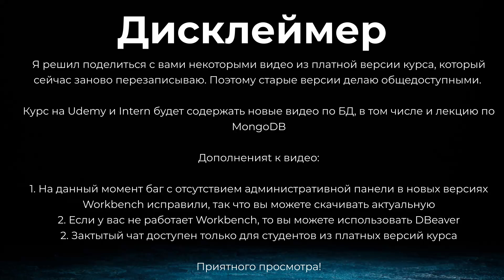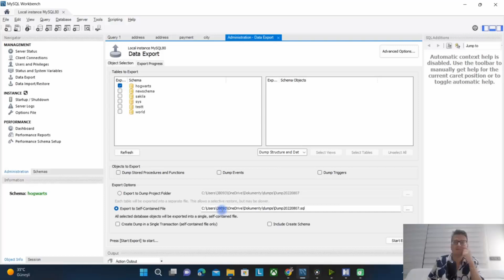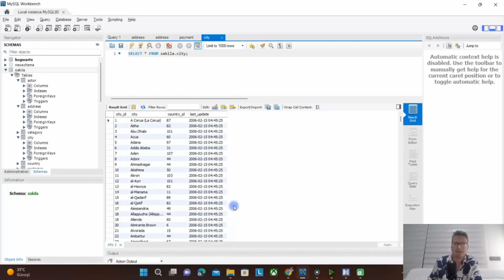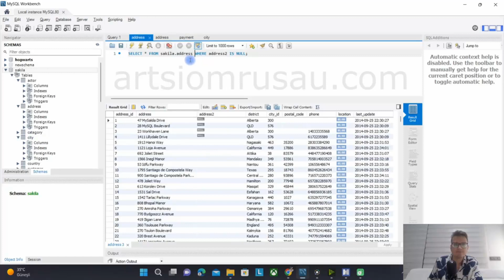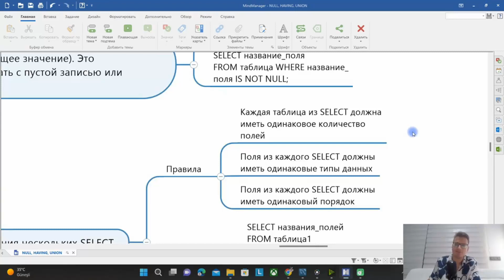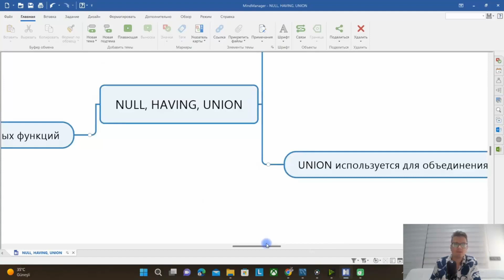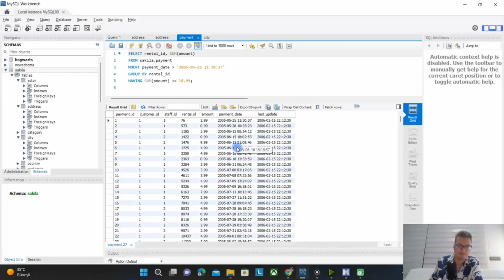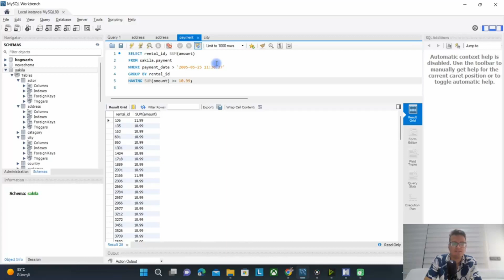Импорт, экспорт данных для тестировщика. Операторы HAVING и UNION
Поговорим про экспорт, импорт баз данных в MySQL для тестировщика, а также операторы HAVING и UNION, а также для чего нужно тестировать базы данных.

00:00 - Проблемы с версиями Workbench (уже исправили)
02:30 - Импорт/экспорт базы данных. Применение и советы
07:55 - Тип данных null. Операторы IS NULL и IS NOT NULL
11:36 - Операторы UNION и UNION ALL
16:22 - Оператор HAVING
20:04 - Важность использования БД для тестировщика